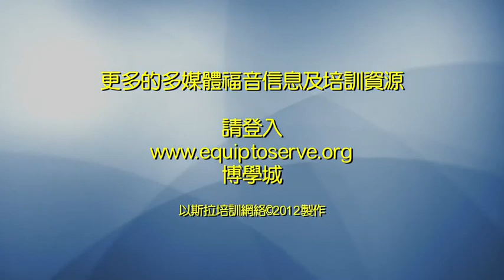至潮女人心 (1) 做個識做的女人 - 蔡黃玉珍師母與蘇柔美小姐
以斯拉培訓網絡「婦女事工」至潮女人心 (1) 做個識做的女人
蔡黃玉珍師母與蘇柔美小姐主講 (粵語)

至潮女人心 - 蔡黃玉珍師母與蘇柔美小姐與你分享，現代婦女成長秘訣是甚麼？女人如何活得出色、活得快樂？男女需要互相尊重，互補不足，學會與男人和平共處，好好經營自己，做個開心快活的女人。